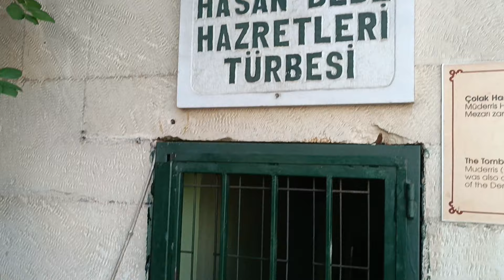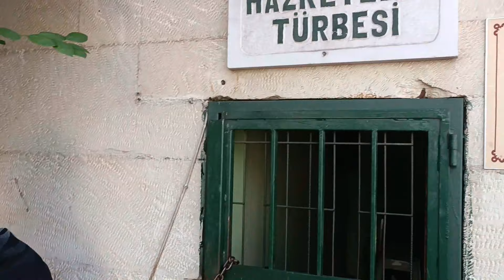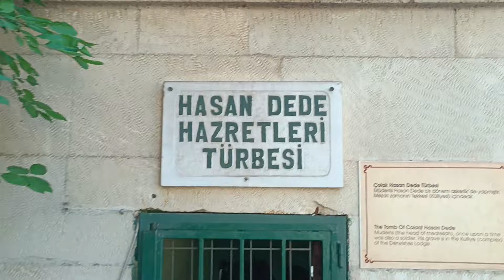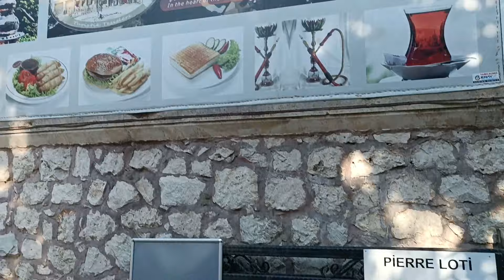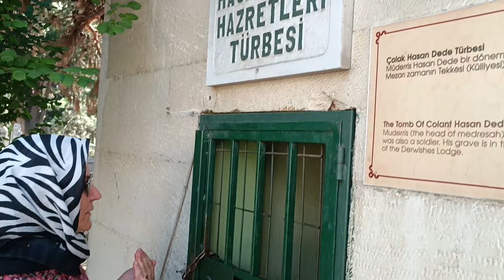HASAN DEDE TÜRBESİNDE DUA ETTİ HEMEN EVLENDİ